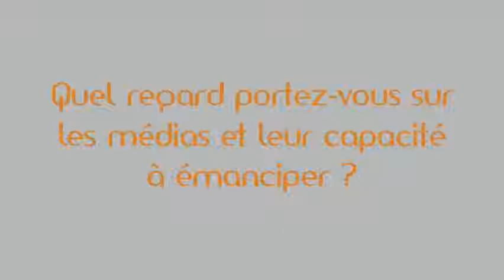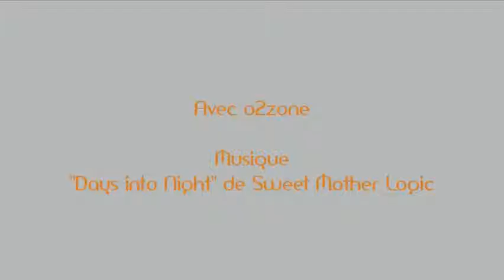Festival du Livre de Mouans-Sartoux - reportage sur l'émancipation par les livres et les médias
Chaque année, le premier week end d'Octobre se tient à Mouans-Sartoux un festival du livre dont le thème 2013 était "Même pas peur". o2zone y était et a formé sur place des bénévoles au web reportage. Voici leur reportage sur une question qu'ils ont choisi : La littérature et les médias émancipent-ils les gens ?